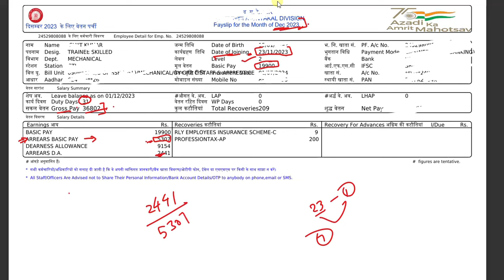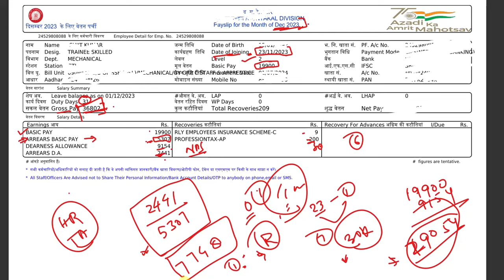Salary in Railway Level 2 | On duty कितना कमाता है